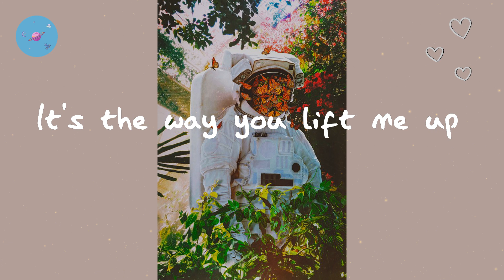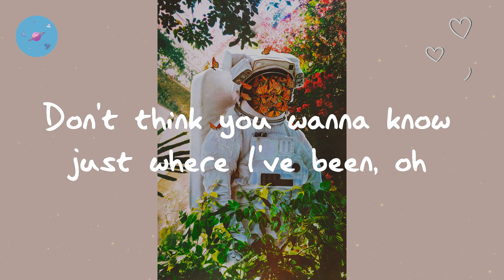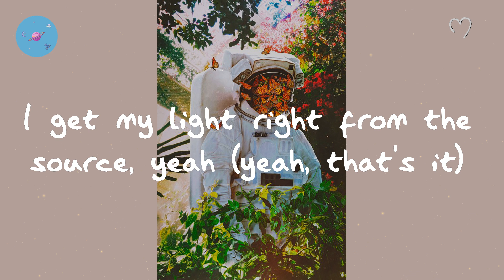Justin Bieber - Peaches (feat. Daniel Caesar & Giveon) (Lyric Video)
Justin Bieber - Peaches (Lyric Video)